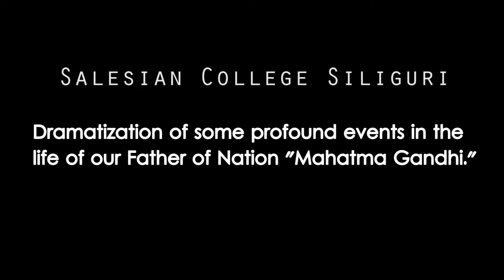Salesian College a short film on Mahatma Gandhi